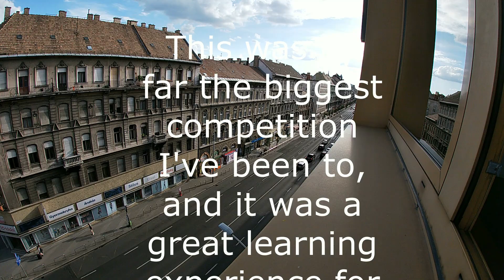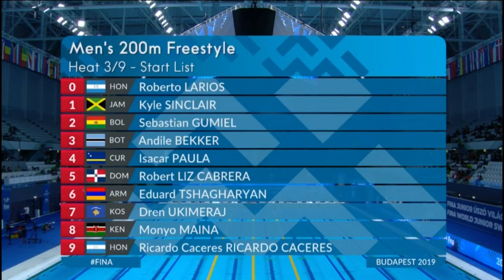Junior World Championships 2019 Recap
This is a recap video of the 2019 Junior World Championships, I hope you enjoy :)